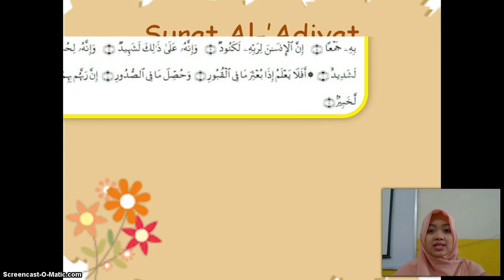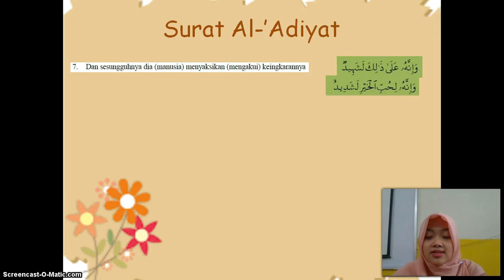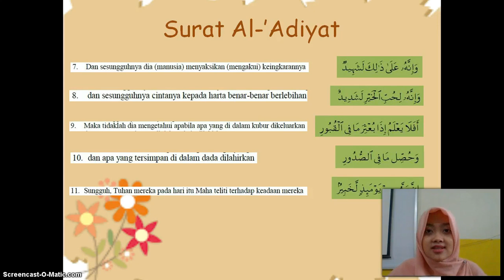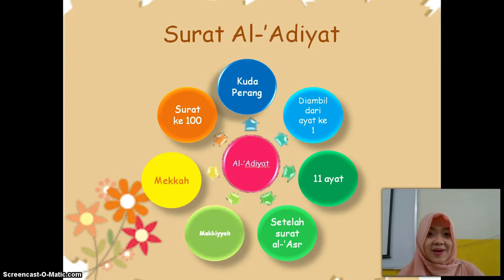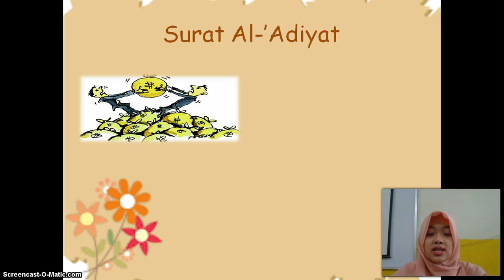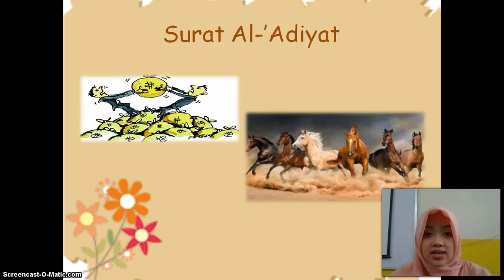BelajarbersamaSUKMA: Kelas 2 MI Islamiyah | Qur'an Hadist | Al - Adiyat